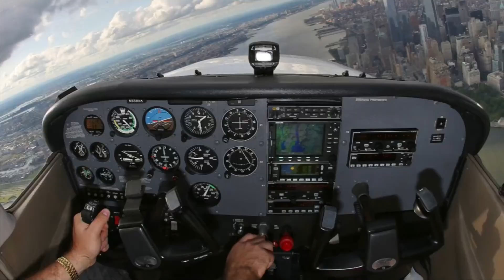I did an airplane thing - she’s happy for me - Daily Vlog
I want to add some airplane stuff to my vlogs. It’s hard because I can’t really do it at work. but now. hahaha Lookout!

Sue has only flown with me twice and says she’s not interested in doing it again.  I am not sure what that means, but I guess I better find some friends to take out flying.

Sorry I didn’t share any of the flying parts, but my focus was on the task at hand... but in the future there will be some flying stuff.

Cya tomorrow!